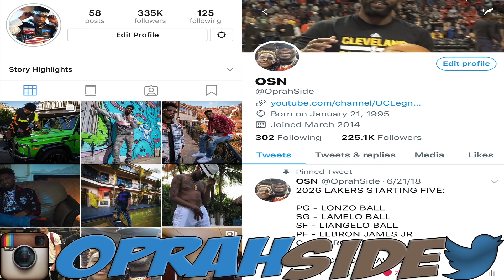LANCE IS THE NEW JAVALE! SHAQTIN A FOOL #3 OF THE SEASON REACTION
THE NEWEST FUNNIEST CRAZIEST SHAQTIN A FOOL IS HERE MY BEAUTIFUL SUBSCRIBERS!